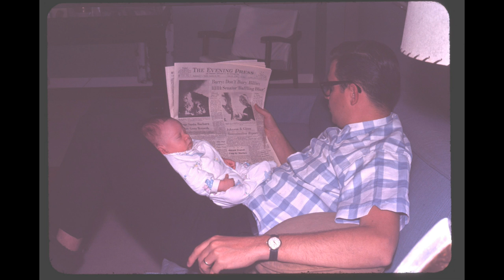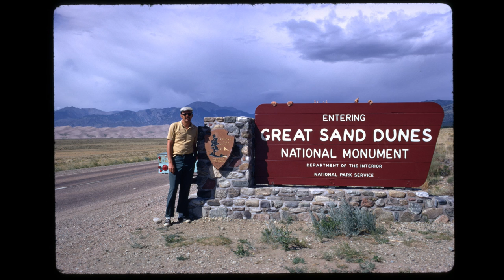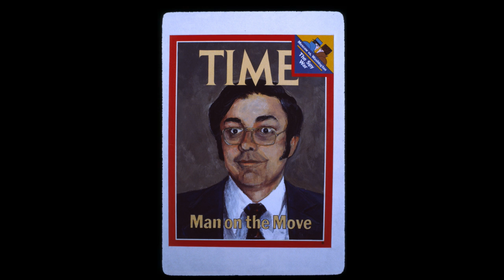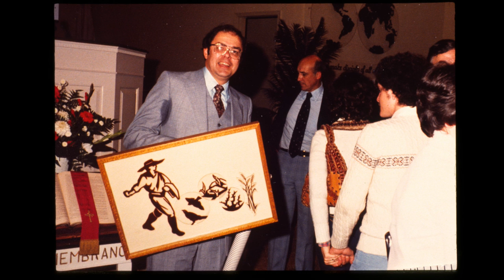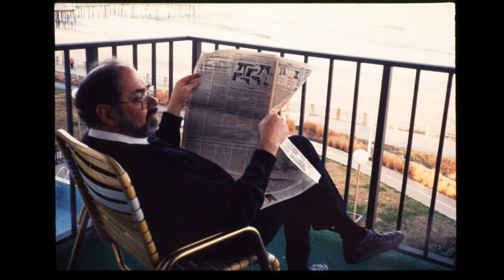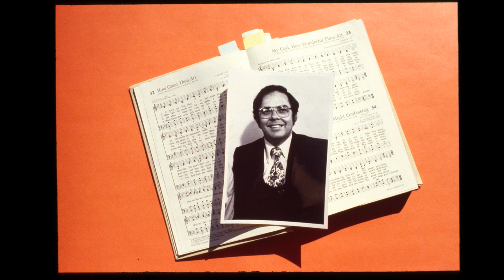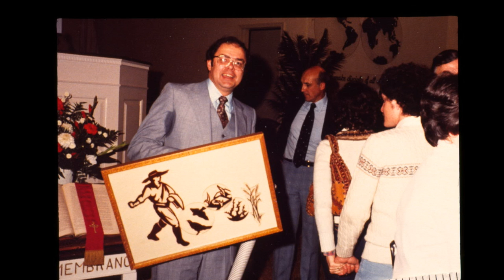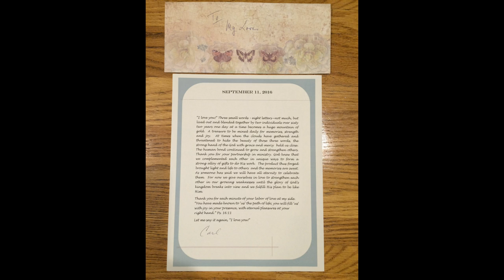Carl Abrahamsen Memorial Slideshow